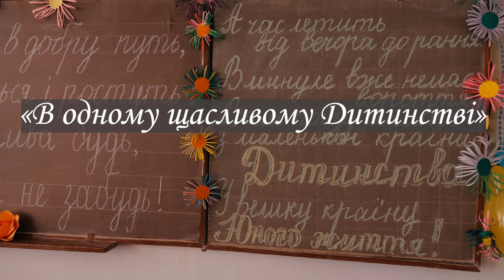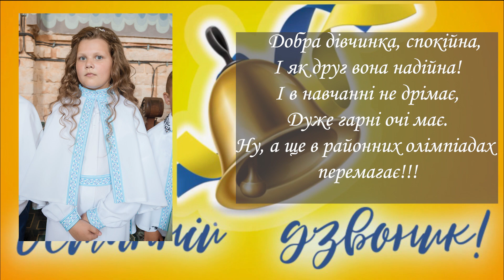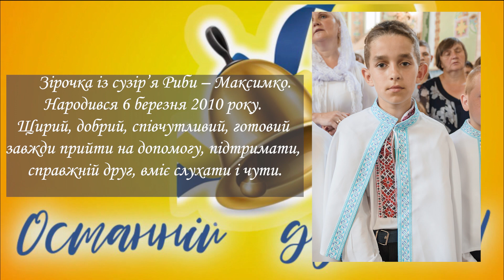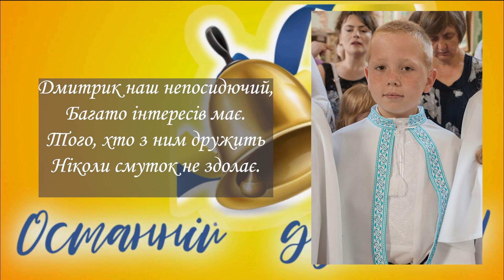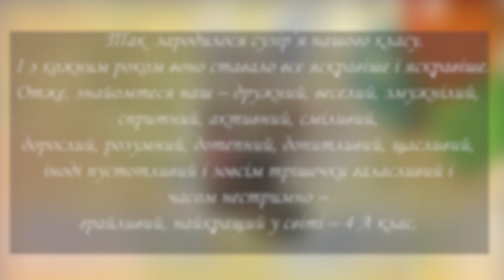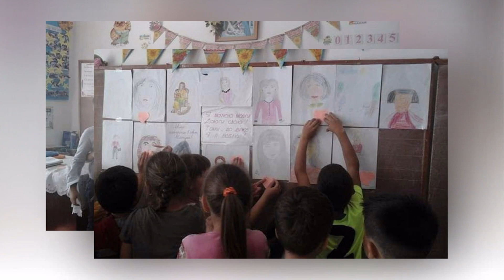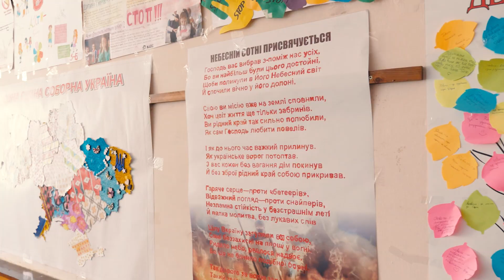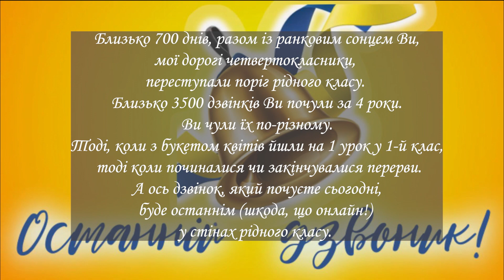2020 Привітання четвертокласникам від Першої вчительки с.Озерна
Ось  і  пролетіли непомітно 4 роки навчання .Сьогодні свято Останнього дзвоника і я хочу привітати своїх маленьких і вже таких дорослих учнів 4 -А класу.
Ще недавно, Ви несміливо ступали на поріг школи , міцно тримаючи мамину руку .А сьогодні вже - ВИПУСКНИКИ  ПОЧАТКОВОЇ  ШКОЛИ.
Перша сходинка навчання вже позаду !
Доле , де ти ? Відгукнися !
Нашим  дітям посміхнися !
Дай їм вдачу , добру , не ледачу !
Дай їм щастя ,чистого , як Боже причастя!
Та здоров'ячка на всі літечка Боже, дай же нашим діточкам!!!